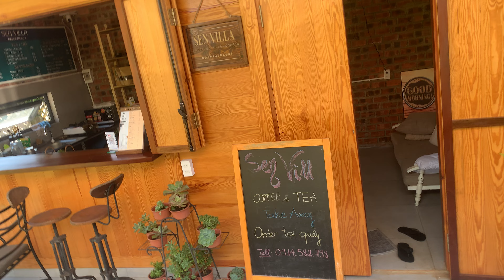Bao Loc Mornings